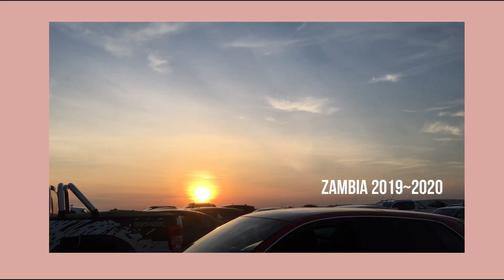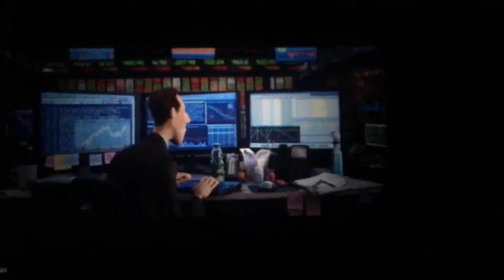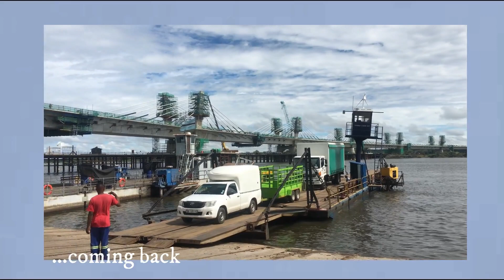where i've been \\ zambian youtuber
♡Hii peoples
♡It's Mumba

♡byeeeeeee